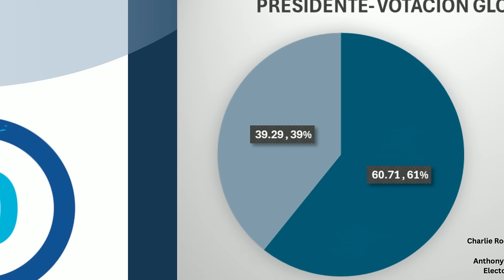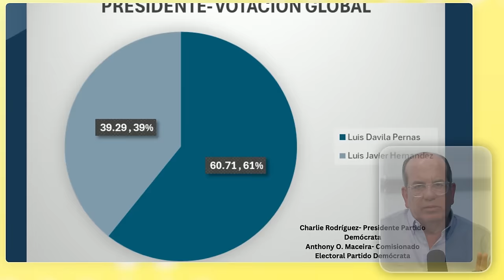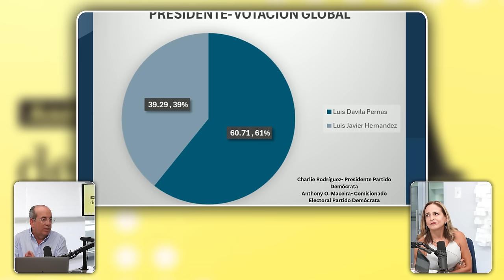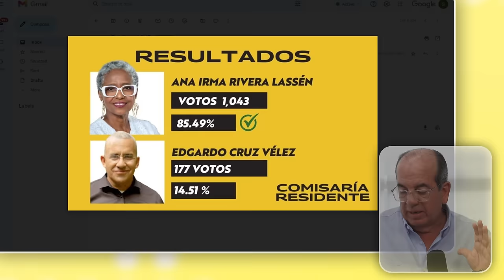Análisis de la Z a la A Ep. 02: ¿A quién le importa el Partido Demócrata en Puerto Rico?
En este segundo episodio, Zoé y Aníbal reaccionan a la elección para escoger la directiva del Partido Demócrata local, si esto le importa a alguien, y los efectos en el PNP y el PPD de cara a noviembre del 2024. También, analizan los resultados del proceso interno del Movimiento Victoria Ciudadana para escoger sus candidato y la Vista Preliminar contra el Alcalde de Ponce, Luis Irizarry Pabón.